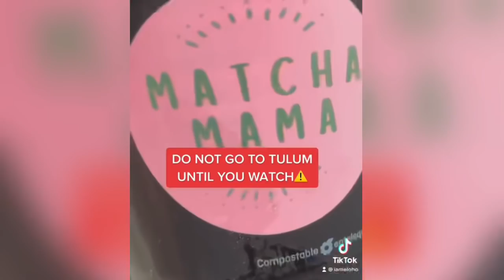DO NOT GO TO TULUM BEFORE WATCHING THIS